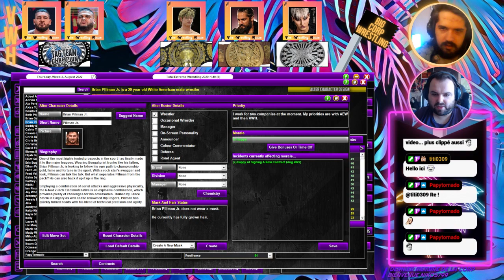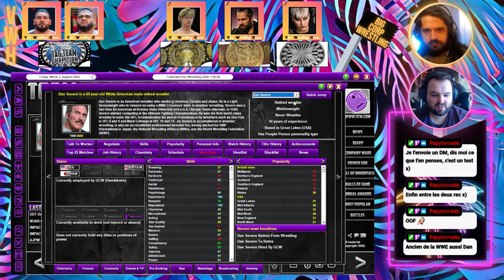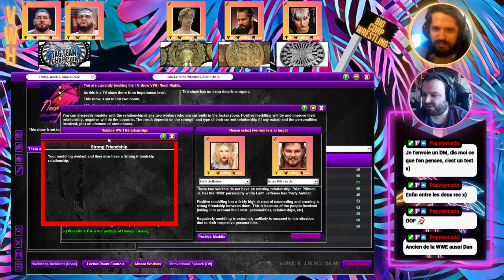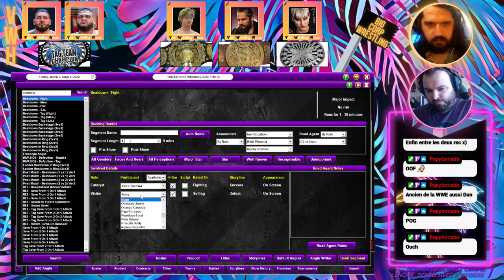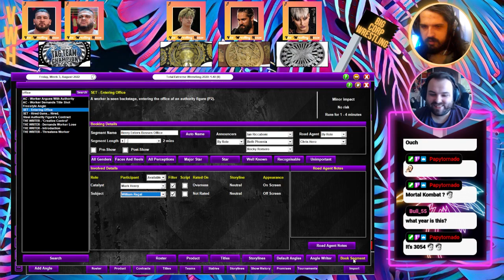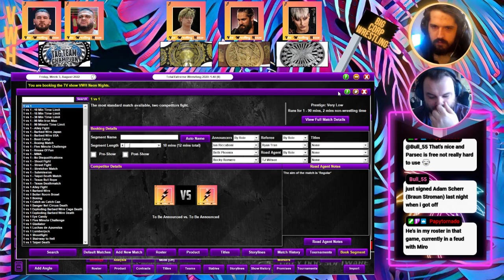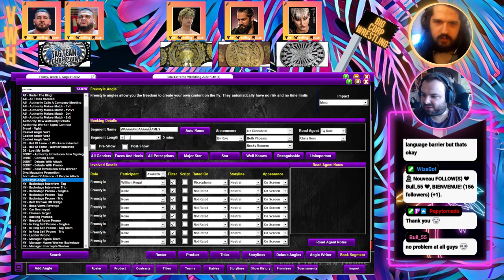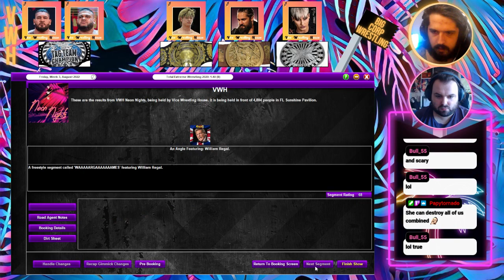#27.3 TEW - C'EST LA GUERRE ! [Big Corp Wrestling]